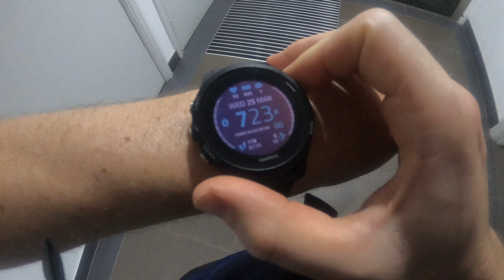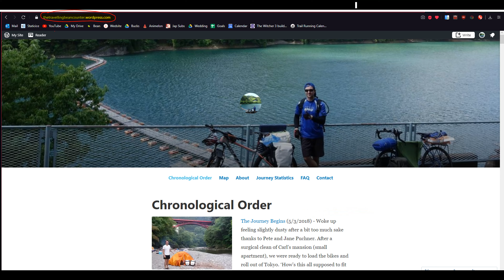[4K] GoPro Running the Great Northern Walk - Sydney, Australia (37kms)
Sydney Australia - Running the Great Northern Walk between Macquarie Park and Berowra.

Recorded in 4K in timelapse and normal recording using the GoPro chest Strap.

Song: Toss A Coin To Your Witcher (Rock Cover)

✗ If any creators have any problems with audio or artworks in my videos